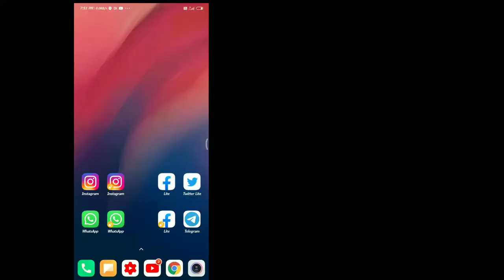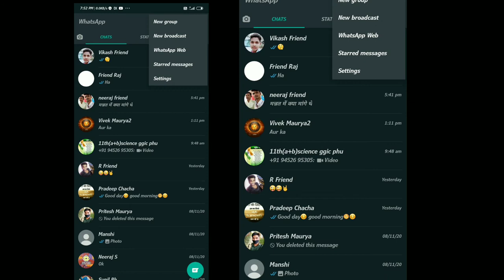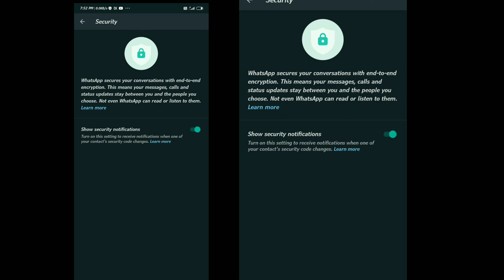3 Hidden Whatapp Setting Most Important Settings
whatapp 3 hidden setting

whatsapp hidden tips & tricks 2020